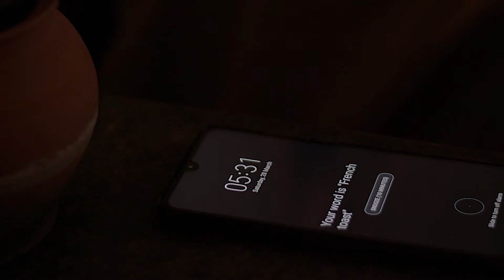What's your route? | Lockdown Day 2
Lockdown day 2, we are finding ways to have a good day every day while we have to stay in our property. It might not be everyone's idea of fun but we have to do what we have to do to keep others and ourselves safe. Turns out you can make the everyday things fun things with the correct attitude.

Wake up early go for a jog, have a braai and play with a Cameleon.
The motto of the day, enjoy :)

ps: What's your route? Do you run in the mornings, if so, where?